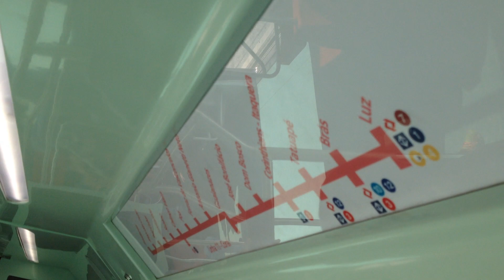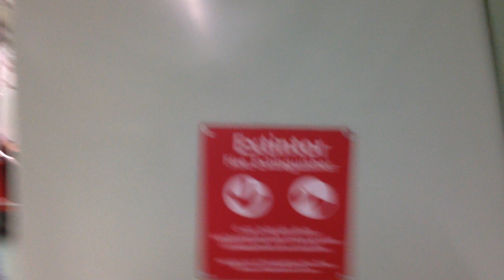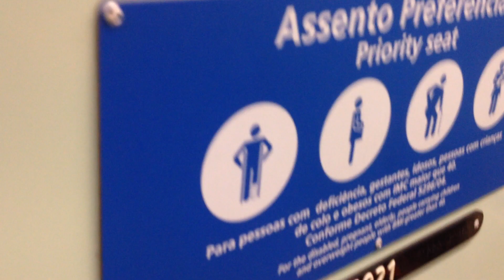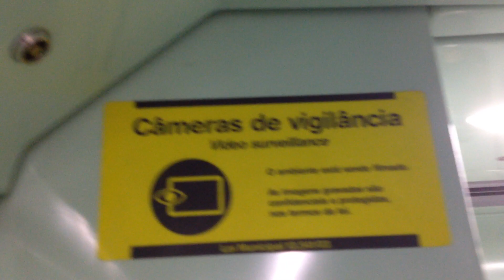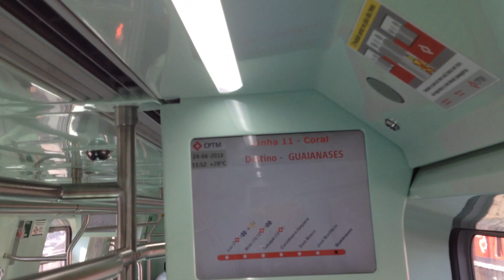Trecho entre Dom Bosco e Guaianases no TUE 9000 - Linha 11 Expresso Leste